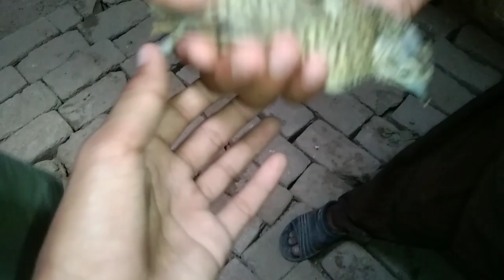Humara Shayan brother ka hand kat gaya or Hum na pigeons pakda